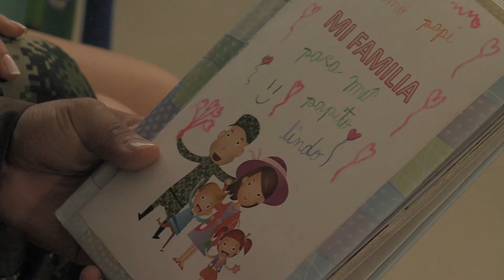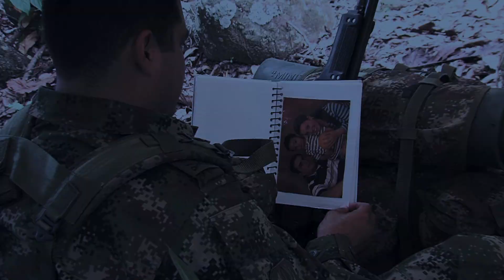Institucional Final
Fe en la causa